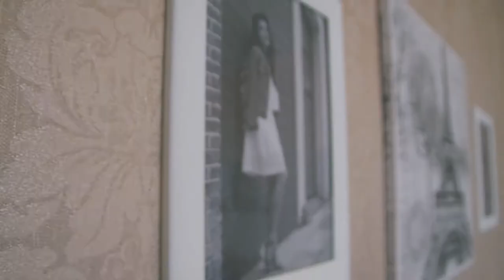Jorja Smith a prince ft maverick sabre